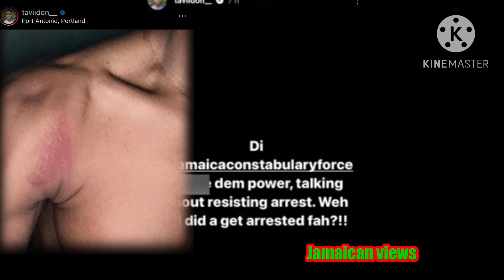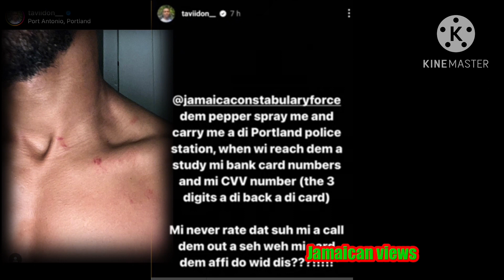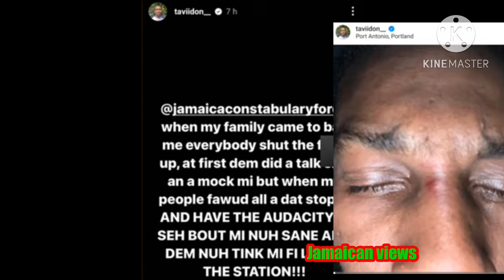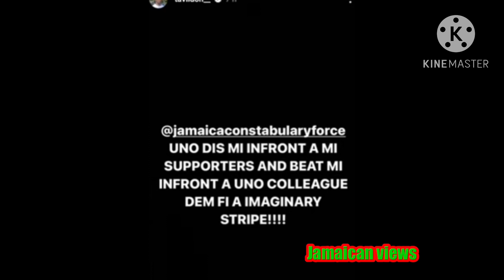BREAKING NEWS!!KING TAVII GOT SERIOUS B3ATEN FROM POLICE 😱&HOSPITALIZED